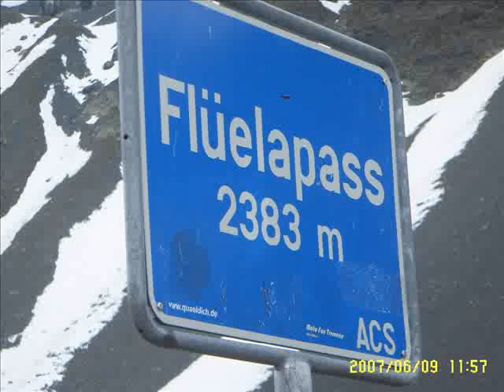Flüelapass - Switzerland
Flüelapass - Switzerland. Swiss Alpes 2007